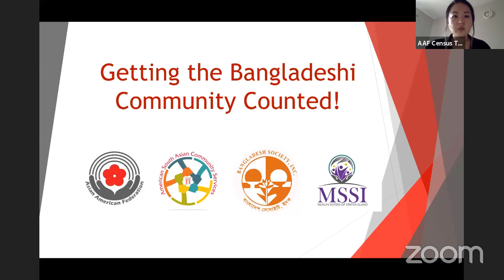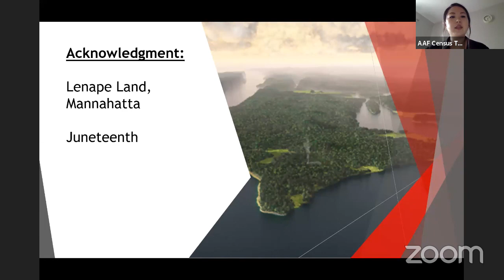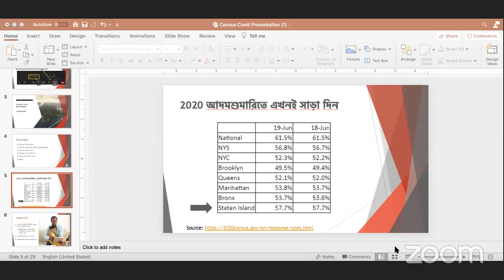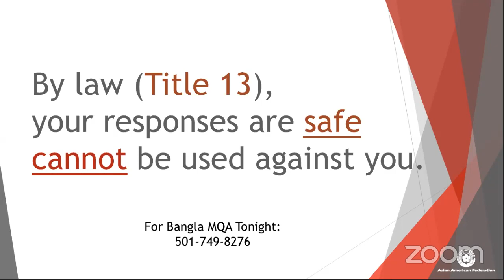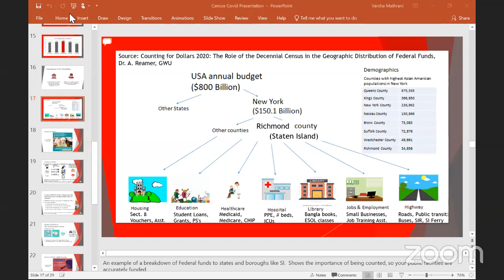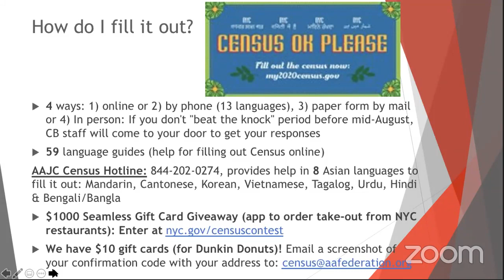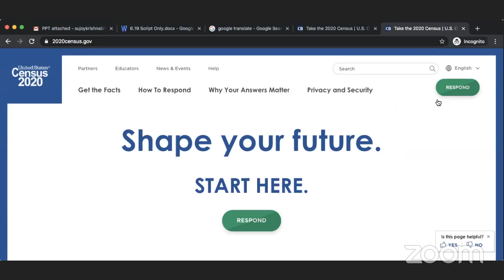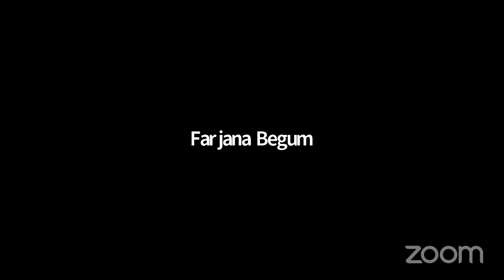Getting the Bangladeshi Community Counted!